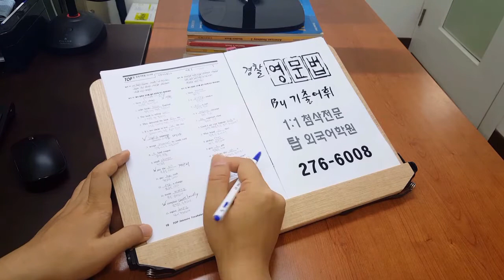영문독해기법 텝스직독직해 실전해석 인서울 편입 대학원 진학영어 200825